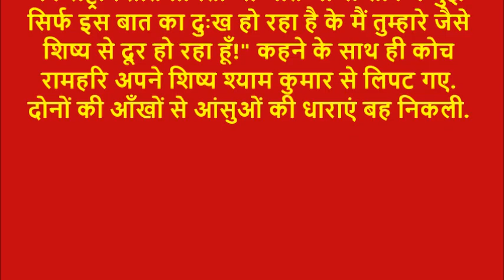सर, मैं एकलव्य नहीं हूँ (सुंदर कहानी)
रामहरी जी कोच के पद पर कई वर्षो से काम कर रहे थे. उनकी देखरेख में बहुत से राष्ट्र प्रसिद्द खिलाड़ी तैयार हुए थे.

एक दिन वो अपने केबिन में बैठे थे. उन्होंने श्याम कुमार नाम के एक लड़के को अपने केबिन में बुलाया. उस लड़के को अपने सामने बैठाकर रामहरि जी ने कहा,"बेटा, श्याम, आज मैं तुमसे कुछ माँगना चाहता हूँ. इसको मेरी गुरु दक्षिणा ही मान लो! मैं आशा करता हूँ के तुम मेरी मांग को अस्वीकार नहीं करोगे.